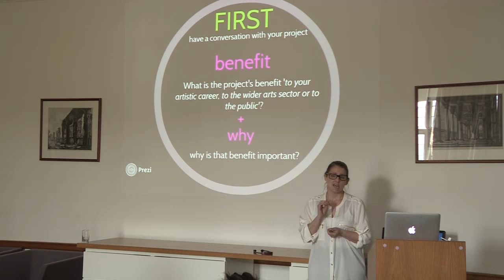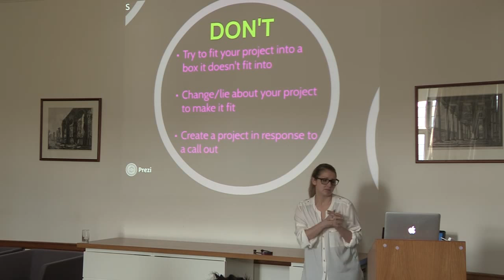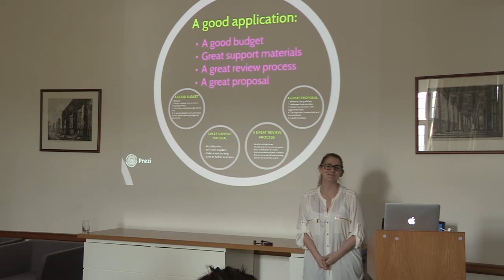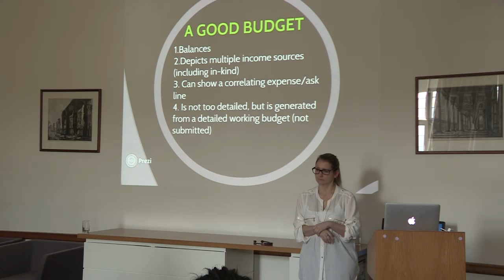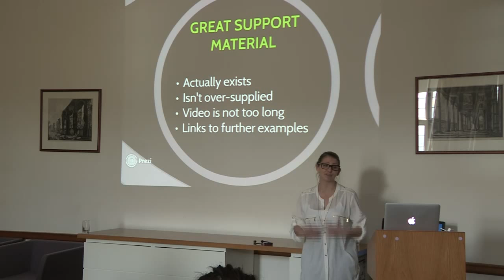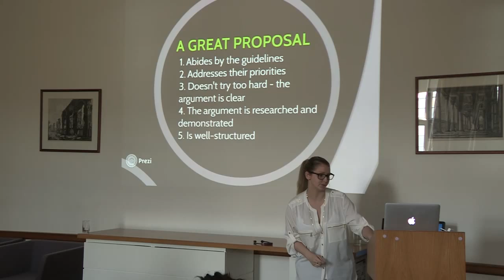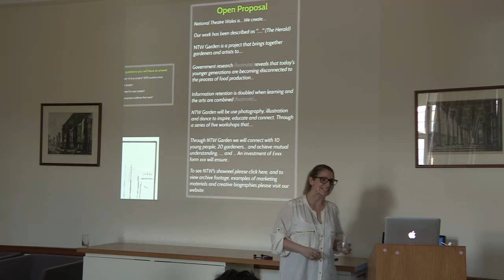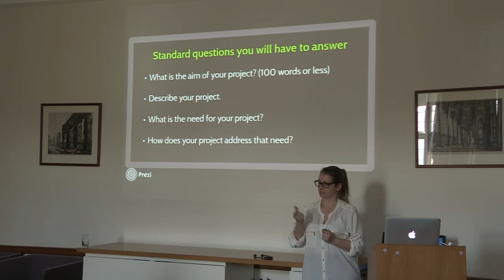Huddles: Bangor: Fundraising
Michaela Nutt (Development Associate, National Theatre Wales|) discussing fundraising